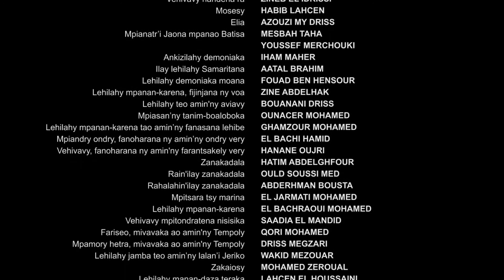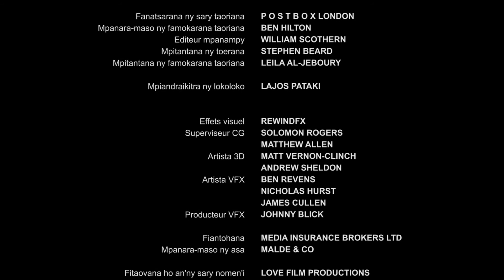Malagasy | Luke End Credits